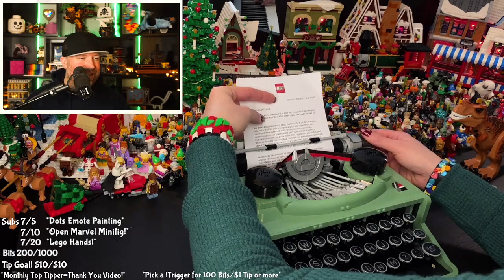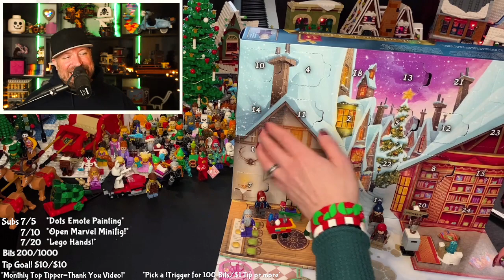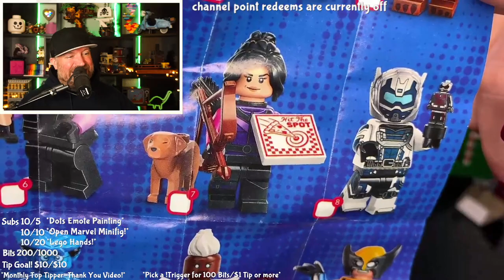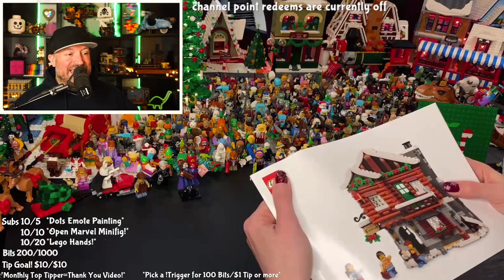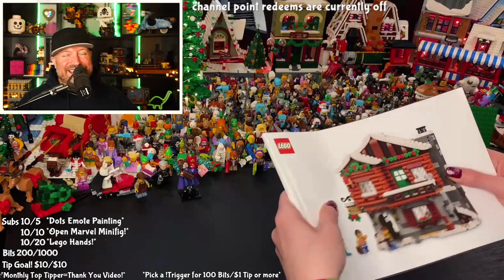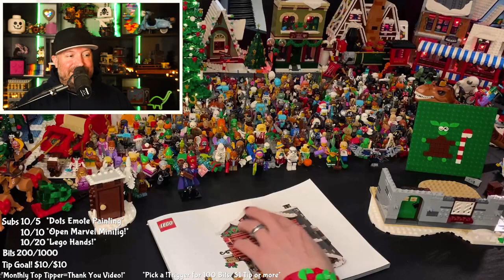ASMR- Immersive ASMR Lego Let's build the Alpine Lodge (Soft Spoken)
ASMR- Immersive ASMR with Lego sights and sounds, live piano and soft spoken chat. Catch us live every Sun, Mon, and Thursday @twitch.tv/rjandj